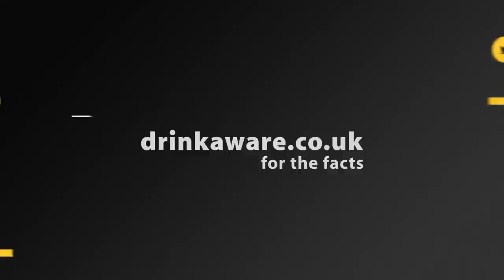House of Rugby Best Bits #4 | Joe Marler on England retirement and fighting with James Haskell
Alex Payne, James Haskell and Mike Tindall are joined by the irrepressible Joe Marler to talk England retirement, that fight with Hask in 2017 playing for Harlequins against Wasps, scrum caps, Samson Lee and 'bits'.